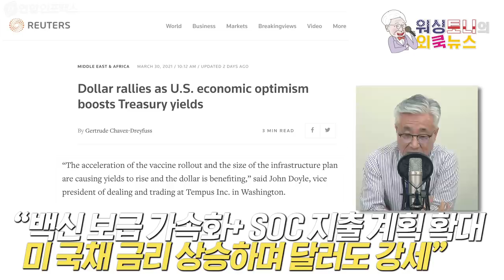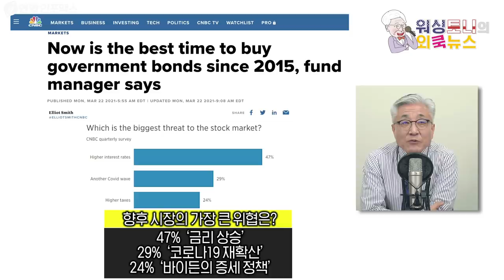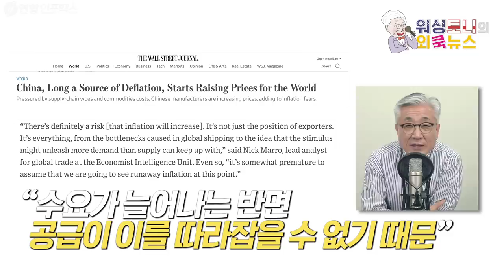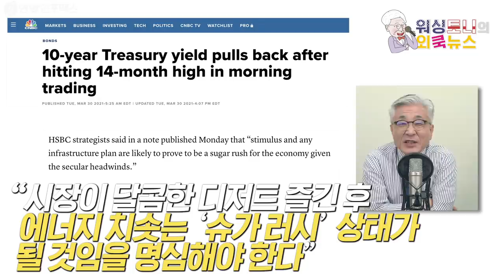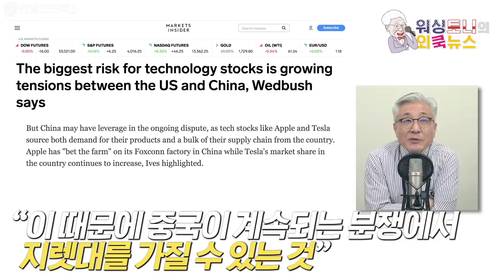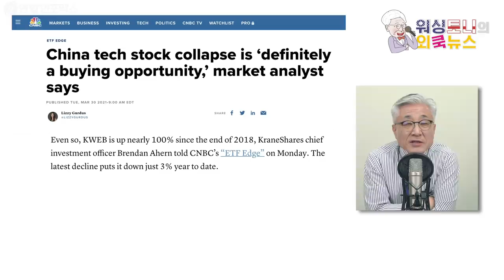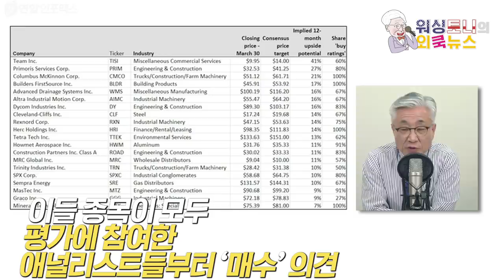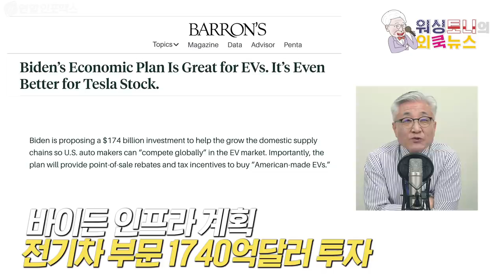2조 달러가 풀리는데 달러가 당분간 강세일거라고!? 대체 왜?! | 인프라 투자 계획, 결국 최고 수혜주는 테슬라다!? | 외신들의 관심주 리스트, 오늘도 공개!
드디어 모습을 드러낸 바이든의 인프라 투자계획!
2조 달러가 또 다시 풀리는데.. 그럼 채권 금리는 걱정 안될까?
가만, 그런데 달러은 왜 오르지? 게다가 '당분간' 강세일 거라고!?

인프라 투자계획의 수혜주 찾기에 몰두하는 월가
외신들이 뽑은 수혜주, 그리고 상승 여력 큰 종목 리스트도 공개!

그런데.. 결국에는 돌고 돌아도 테슬라가 최고라는. ?

오늘도 일주일간 월가에서 나온 목소리들을 한 곳에 꾹꾹 눌러모았습니다!